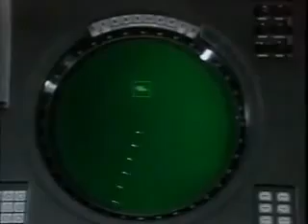YouTube David Copperfield Vanishing the Statue of Liberty